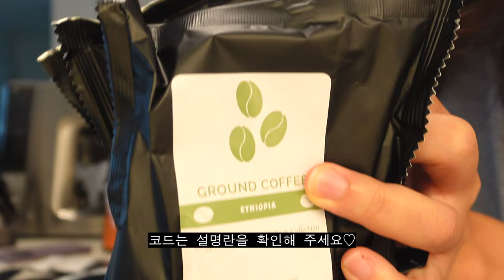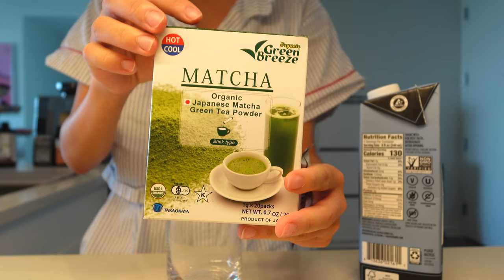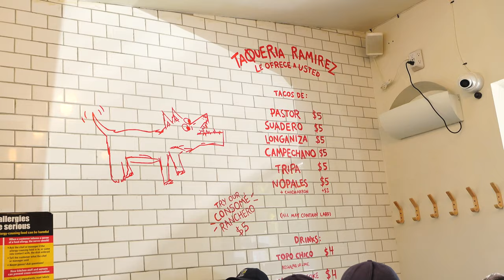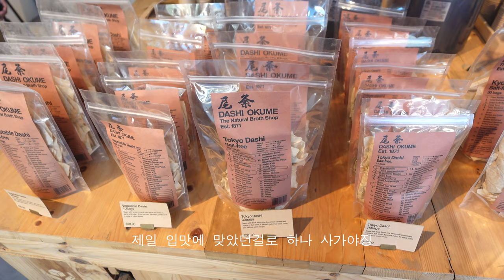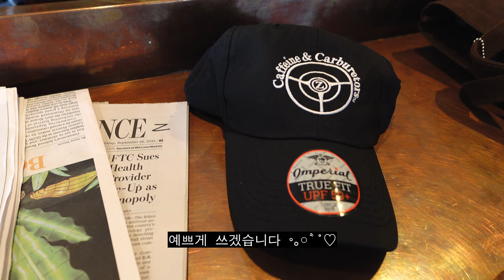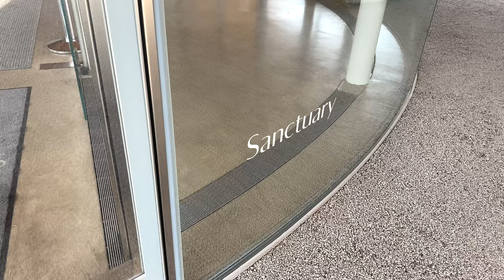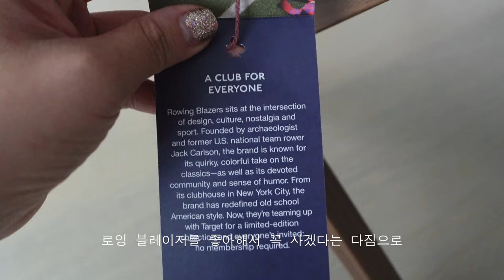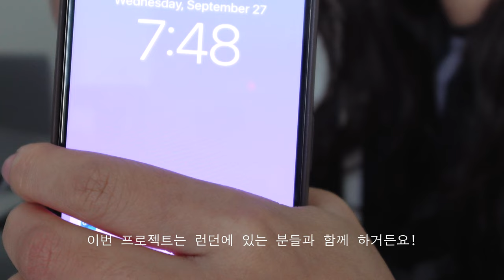뉴욕에서 일하는 직장인의 일상브이로그 — 런던 사람들과 프로젝트 | 가을맞이 쇼핑(아이폰15프로/쿠션)🍁그레이스 팜/커피 추천 | 브루클린 나들이 (인생 타코) | 미국 결혼식🤍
9월의 마지막 영상으로 2주의 분량을 한꺼번에 모아왔답니다..^.^
10월도 잘 맞이하셨기를 바라며!

0:00 Intro
0:20 Day 1
Coffee: Aperture Coffee
2:36 Day 2
4:25 Day 3
Place: Brooklyn Botanic Garden
Taco: Taqueria Ramirez
7:44 Day 4
9:06 Day 5
Cafe: Zumbach's Gourmet Coffee
Place: Grace Farms
11:44 Day 6
Unboxing: Iphon 15pro
12:47 Day 7
13:05 Day 8
Unboxing: Rowing Blazers x Target
14:13 Day 9
15:40 Day 10
16:39 Day 11
17:29 Day 12
18:12 Day 13